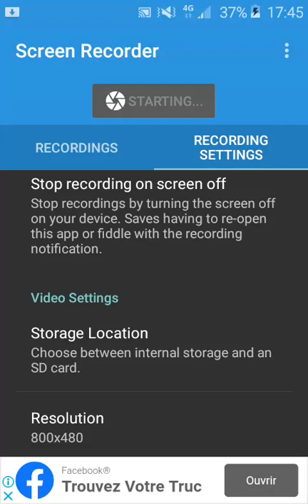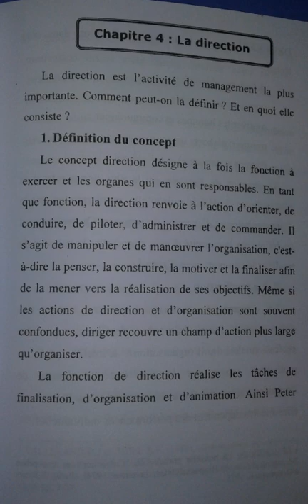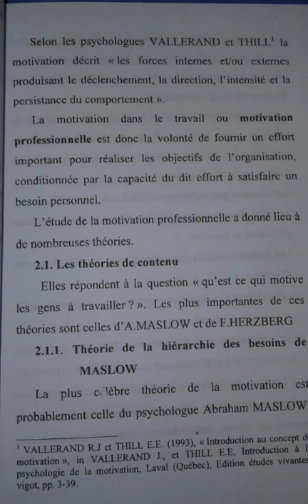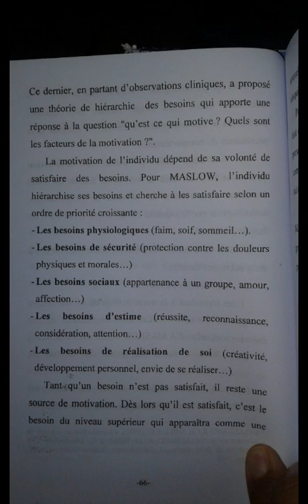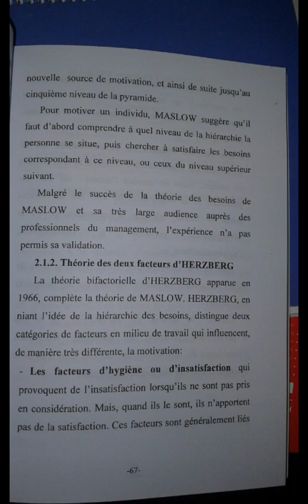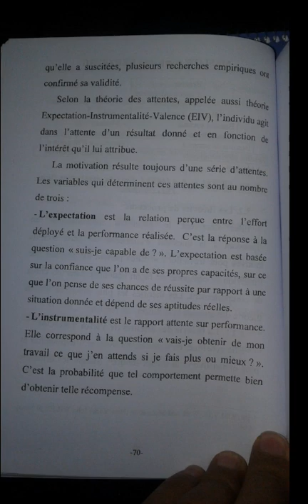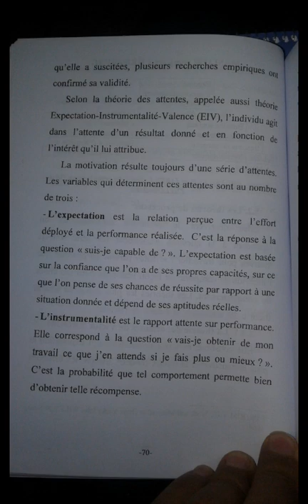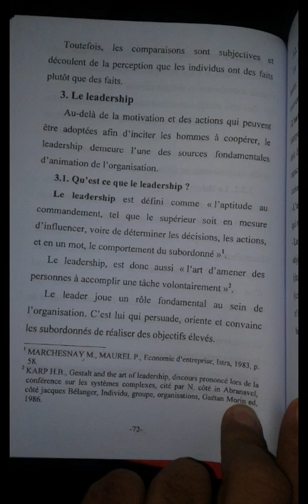Management S2 direction - motivation